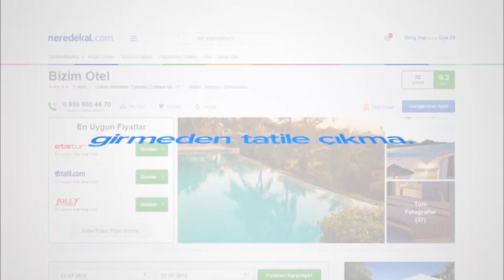Afissia Garden Hotel | Neredekal.com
Video Hoşunuza Gittiyse 'Beğen' Butonuna Basmayı Unutmayın!

Afissia Garden Hotel, Marmara Bölgesi’nde yer alan Balıkesir'in tatil ve turizmde öne çıkan yeri Avşa Adası’nda misafirlerine kapılarını açmaktadır. Denize yalnızca 50 metre mesafede olan Afissia Garden Hotel, toplam 17 odasıyla hizmet veriyor. Konaklama birimlerinin tamamında balkon ve split klima bulunmaktadır. Ayrıca odalarda çalışma masası ve eşya dolabı bulunur. Misafirlerin konaklamaları süresince uydu yayınına sahip televizyon yer alır. Odaların içerisinde bulunan özel banyoda saç kurutma makinesi ve havlu gibi malzemeler tesis tarafından temin edilmiştir. Resepsiyon 7 gün 24 saat boyunca hizmet vermektedir. Tesis genelinde Wi-Fi erişimli internet ağı ve misafirlere özel bir otopark alanı ücretsizdir. Kendine ait özel bir plajı da bulunan tesisin ayrıca lezzetli yemekler ve enfes kahvaltılar sunan bir restoranı da mevcuttur. Bu tesise hemen erişmek ve daha detaylı bilgi edinmek için adresini ziyaret edebilirsiniz.

Afissia Garden Hotel ile keyifli bir tatil dileriz.

Video hakkında kısa ipuçları:

0:02 Afissia Garden Hotel plajının ve çevresinin drone ile yukarıdan görünümü.
0:15 Afissia Garden Hotel lobinin ve resepsiyonun görünümü.
0:20 Afissia Garden Hotel konaklama birimleri içinin ayrıntılı görünümü.
0:29 Afissia Garden Hotel bahçesinin ve açık yüzme havuzunun görünümü.
1:02 Afissia Garden Hotel’in kahvaltı masasının görünümü.
1:12 Afissia Garden Hotel’in denizi ve plaj alanının görünümü.

Neredekal.com Ekibi

Kanalımızda aradığınız otele dair detaylara ulaşabilir, tatiliniz başlamadan otelinize ait tüm detaylara buradaki videolar sayesinde ulaşabilirsiniz.En çok otel en uygun fiyatlarla Neredekal.com 'da